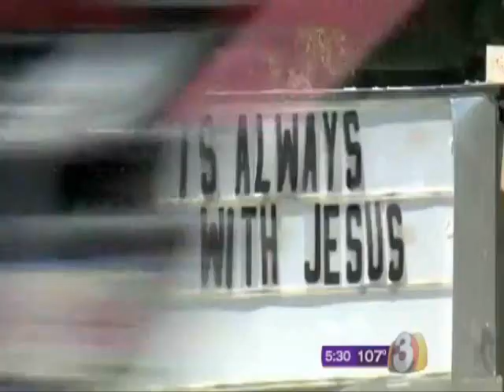Pastor could face jail time for having bible study in house